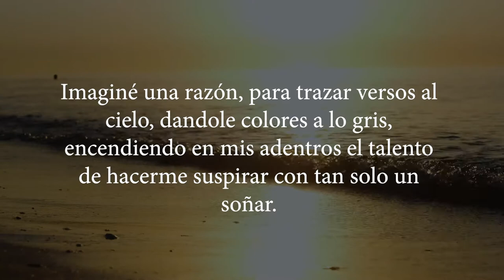Desirée (Booktrailer).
Imaginé una razón, para trazar versos al cielo, dandole colores a lo gris, encendiendo en mis adentros el talento de hacerme suspirar con tan solo un soñar.